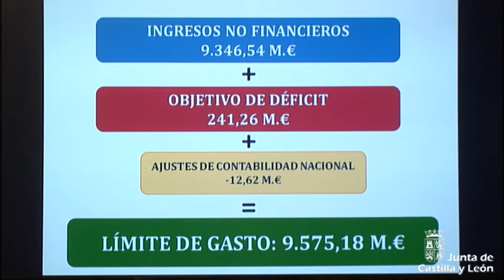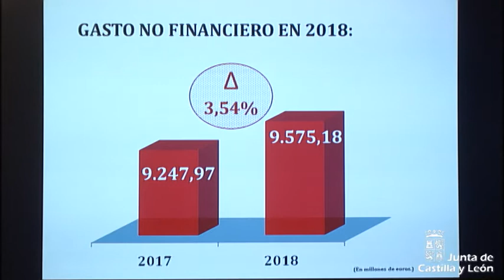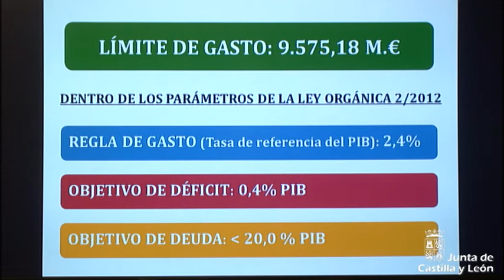Consejo de Gobierno, 7 de septiembre de 2017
La Junta aprueba el techo de gasto no financiero para 2018, que aumenta el 3,54 % hasta alcanzar los 9.575,18 millones de euros
El Gobierno autonómico actualiza la estructura y las competencias de sus delegaciones territoriales como avance hacia una Administración más moderna y eficaz

Inversión de 820.000 euros para finalizar la EDAR del polígono industrial de Magaz de Pisuerga, que completa su urbanización

Subvención de 200.000 euros al Ayuntamiento de Ponferrada para ejecutar un proyecto de revitalización del comercio

Consejería de Empleo

La Junta destina 1,8 millones de euros a la integración laboral de inmigrantes y emigrantes, orientación de ocupados y difusión de la II Estrategia de Empleo

El Consejo de Gobierno aprueba 90.000 euros para crear la Oficina del Egresado Emprendedor

Consejería de la Presidencia

El Consejo de Gobierno aprueba diversas subvenciones a diversos ayuntamientos y mancomunidades por un total de 325.000 euros

La Junta acuerda la constitución de la entidad local menor de Valdelamatanza, en Salamanca

Aprobado un convenio de colaboración con la Diputación de Salamanca en materia de extinción de incendios forestales

Subvención de 300.000 euros para la remodelación del Museo de Semana Santa de Zamora

Inversión de 200.000 euros para la ampliación del Centro de Transportes de Benavente

Más de seis millones de euros para mantener la salubridad de los servicios de Atención Primaria de Segovia y Burgos

1,5 millones para el suministro de medicamentos a los complejos asistenciales de Salamanca y Soria

La Junta colabora con 50.000 euros en la mejora de la calidad de vida de los pacientes de sida en riesgo de exclusión social

La Junta destina 100.000 euros a las diputaciones provinciales de Salamanca y Segovia para la promoción y desarrollo económico y turístico

Subvención de 75.000 euros a la Fundación General de la Universidad de Salamanca para la financiación de las actividades de la Cátedra de Tauromaquia de Castilla y León

25.000 euros a la Asociación para la reserva geológica de La Loras para la promoción del Geoparque Las Loras

Subvención de 25.000 euros al Ayuntamiento de León para la musealización de la iglesia de San Pedro, en el barrio de Puente Castro